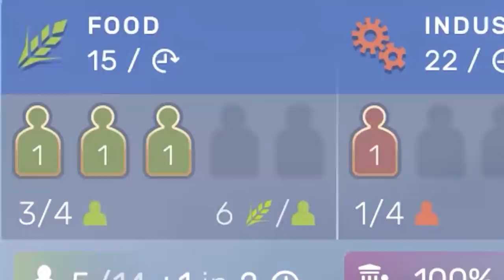Skąd NAPRAWDĘ wzięli się Polacy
Lekcja historii z Araszem i grą Humankind.